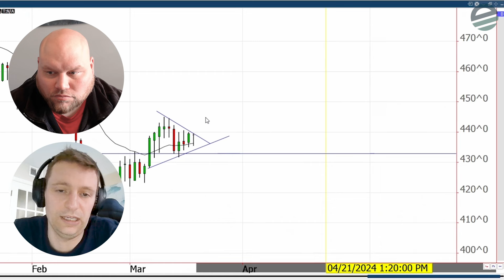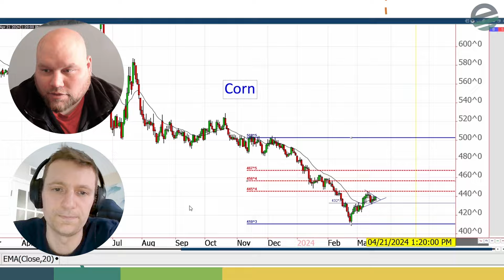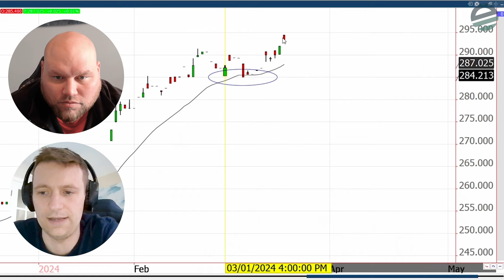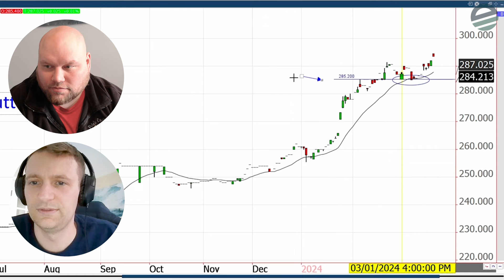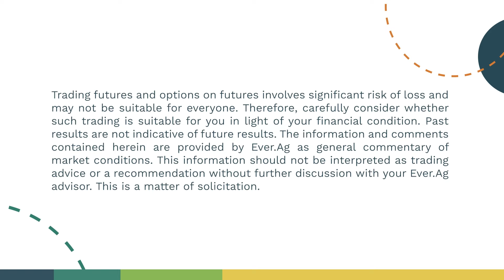Tech Talk - On the Up and Uptrend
In this episode of Tech Talk, Andy and Cody discuss the euro, cocoa, May corn and July butter. | Questions or comments? Charts you'd like to see?

00:00 Intro
01:43 Euro
05:50 Cocoa
09:32 May Corn
12:34 July Butter

Charts sourced from Ever.Ag Platform.